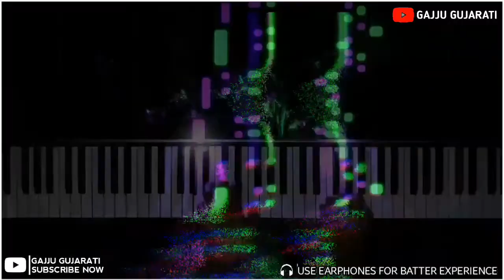Jignesh Kaviraj New Whatsapp Status 2020 | Daldu Rove Yaad Ma Tari Jignesh Kaviraj New Status 2020 😍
➡ Jignesh Kaviraj Status 2020 | Best New Gujarati WhatsApp Status 2020 | Gujarati status | Gajju Gujarati